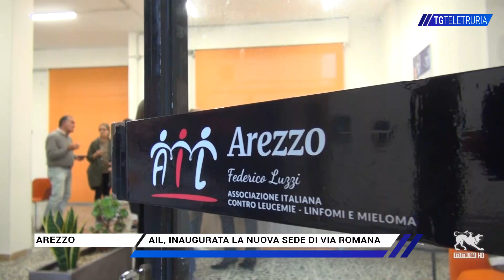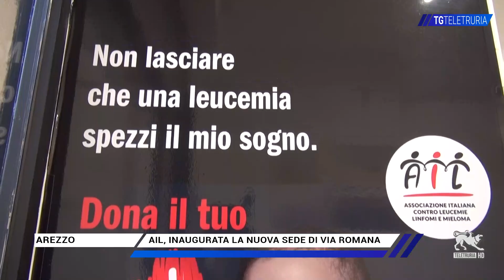Ail, inaugurata la nuova sede di via Romana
Taglio del nastro per la nuova sede della sezione aretina dell'Ail (Associazione italiana contro le leucemie-linfomi e mieloma).I locali di via Romana sono pronti a diventare un punto di riferimento per tutti i cittadini.